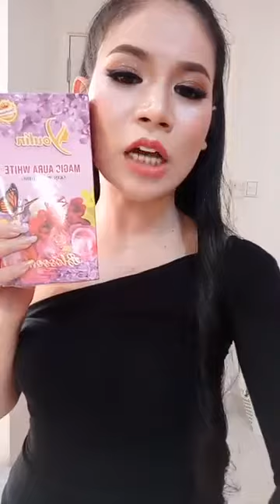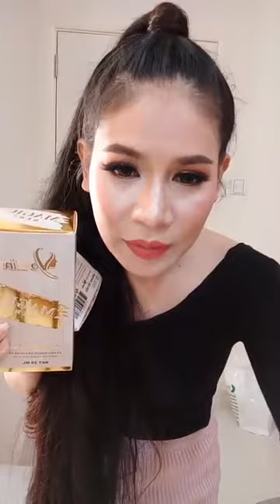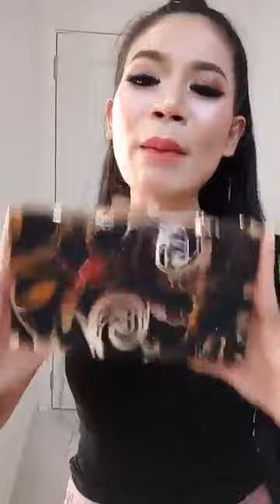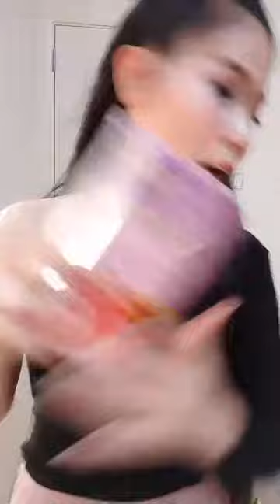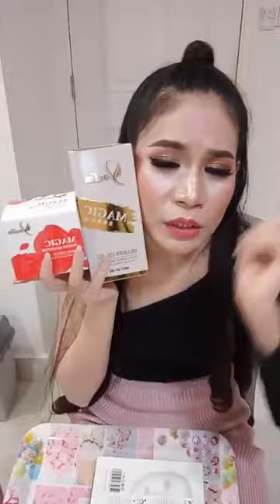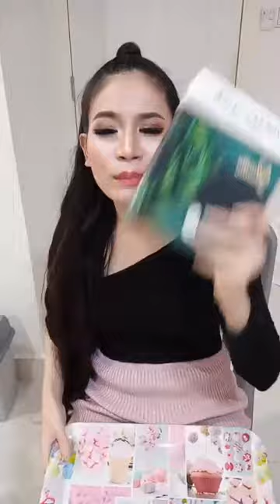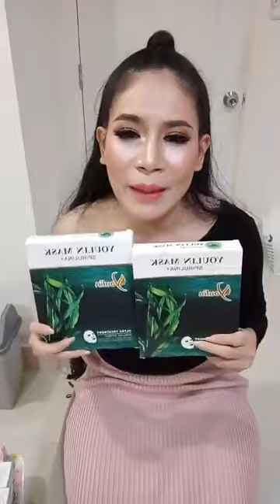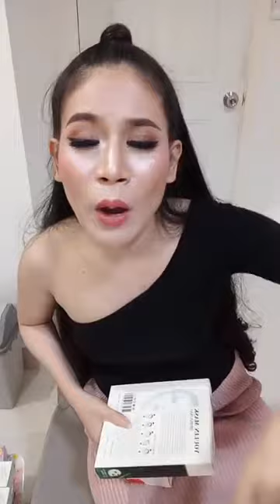Srey Oun Live 20 12 2019 ស្រីអូនសម្រស់ធម្មជាតិ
🌹🌹ប្រូម៉ូសិនថ្មីហេីយពិសេសមកដល់ហេីយចា😍
🔥🔥សារាយCoosea 2កំប៉ុង តំលៃ76$ថែម
💗លេការពារកំដៅថ្ងៃYoulin1ប្រអប់
🔥🔥សារាយCoosea 4កំប៉ុង តំលៃ 152$ថែម
💗លេការពារកំដៅថ្ងៃ Youlin1ប្រអប់
💗រាជនីម៉ាស់បិទភ្លាមសភ្លាម 1ប្រអប់
💗ហ្វូមលាងមុខMagic 1ប្រអប់
💗សាប៊ូអូលីវបំបាត់មុនខ្នង 1ដុំ😳

សូមអរគុណ...!!!